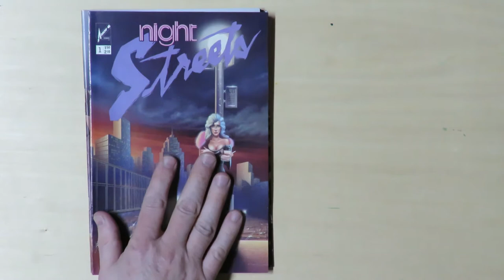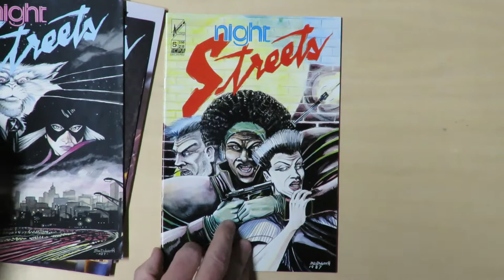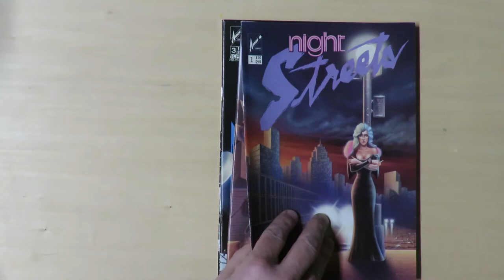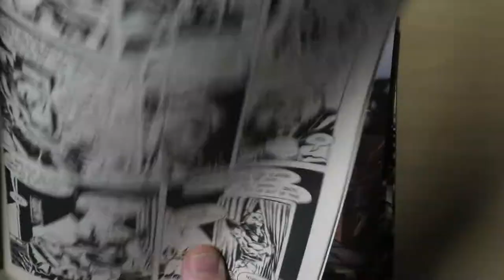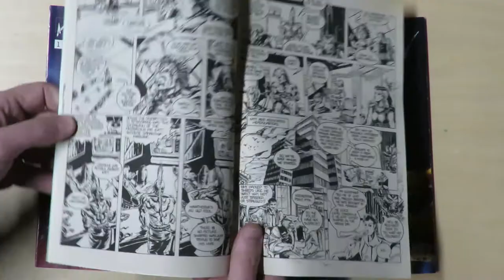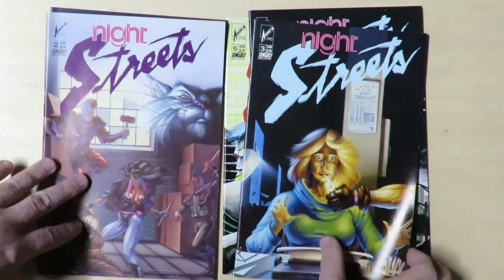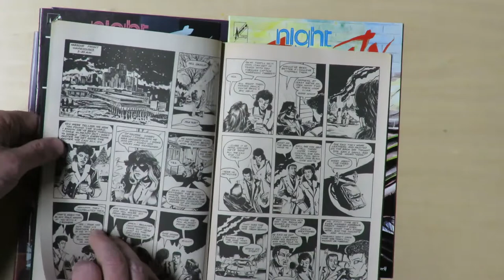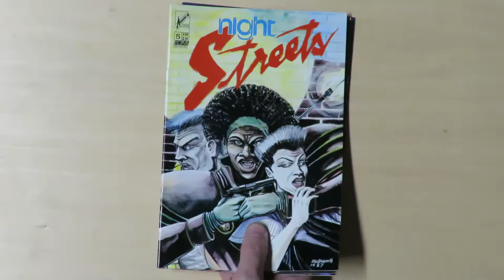Taking a Look: "Night Streets" - 1986 Outlaw Comic